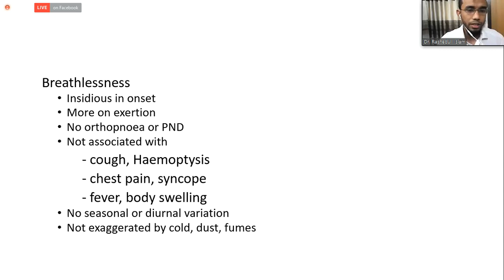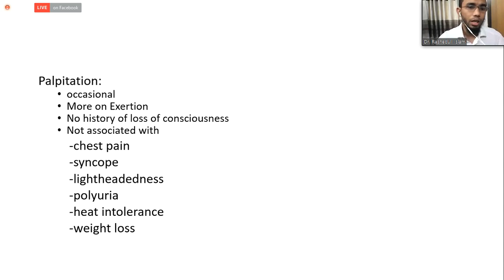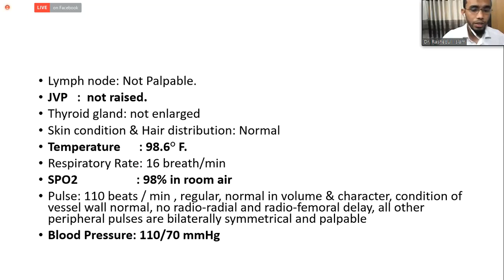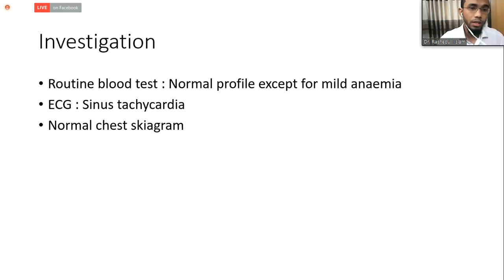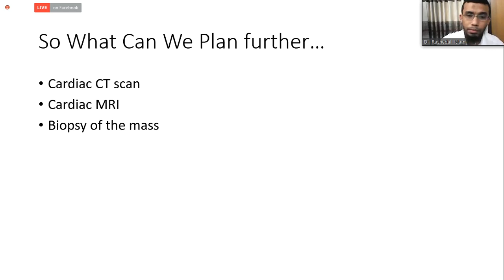Case: RV Mass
BD ECHO 2020